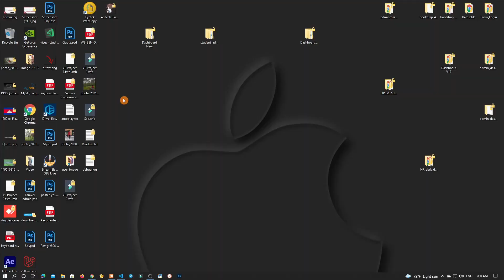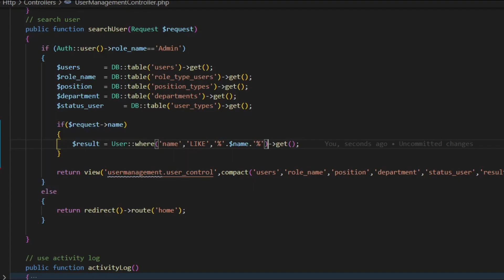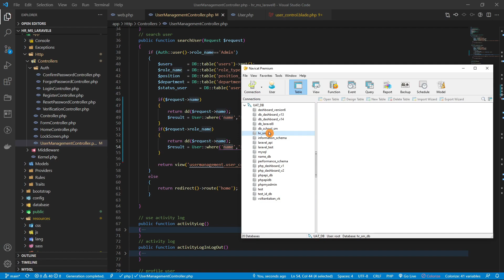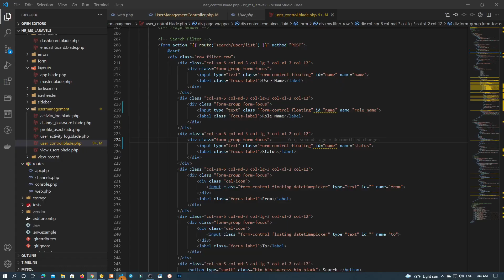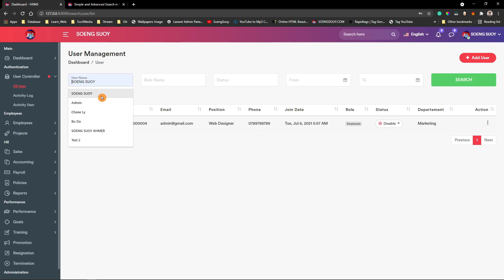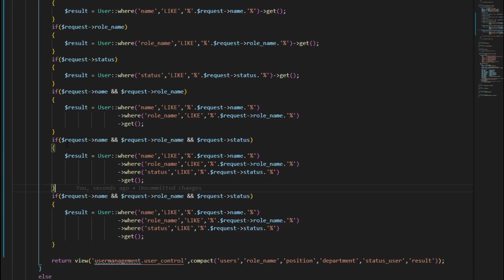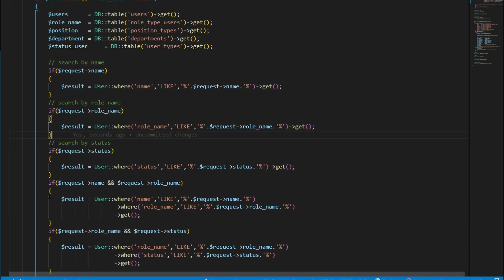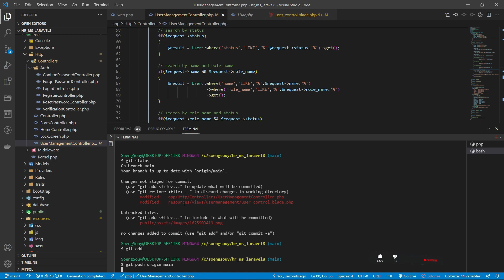Create search multiple option in Laravel 8.X | HR System Management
Follow Soeng Souy on:
Enjoying the content?